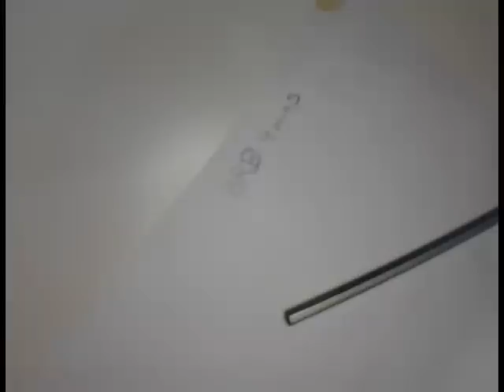BDProductionsStudio | Speed Art | Connor from Assassins Creed 3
This video shows the shading of the picture because the thought of making a video make after I started shading his arm